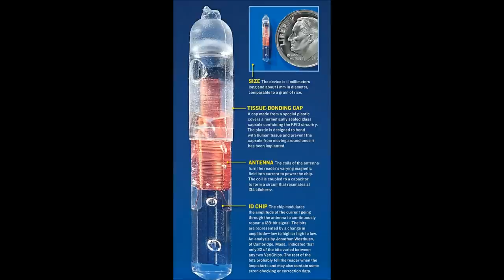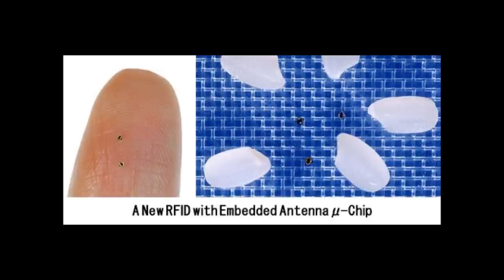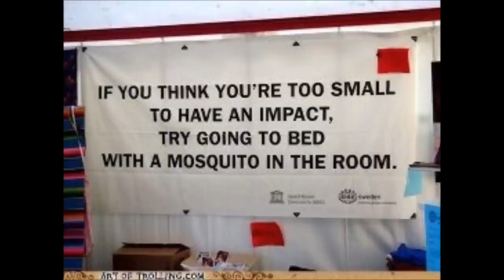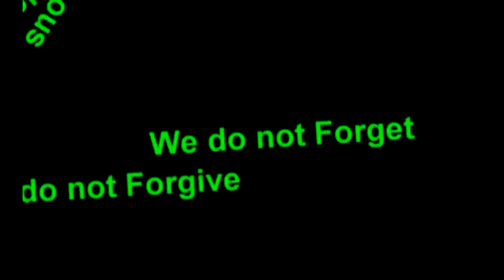Anonymous ~ Cybernetic RFID Brain Computer Interface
~Mark of the Beast : Obama introduces the RFID BRAIN Initiatve to read your thoughts (Apr 3, 2013)

~Explosive Court Case: Secretly Forced RFID Brain Implants. Mind Control !